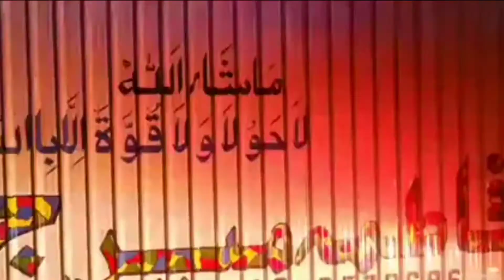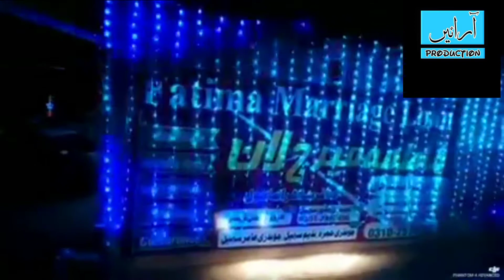فتما جنھا میرج ھال بستی ملوک ا پور رود بت خوبسورت مل ابوبکر vlgos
فتما جنھا میرج ھال  بستی ملوک
دنیا پور رود
بھت  خوبسورت
ملک ابوبکر

vlgos